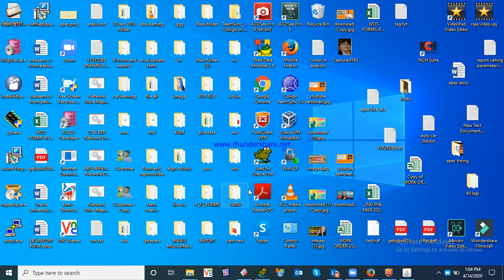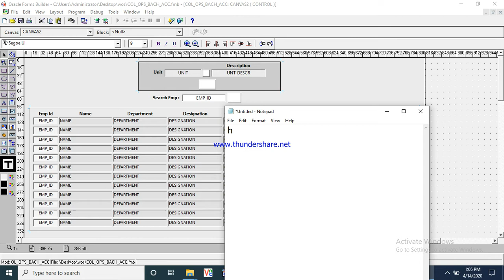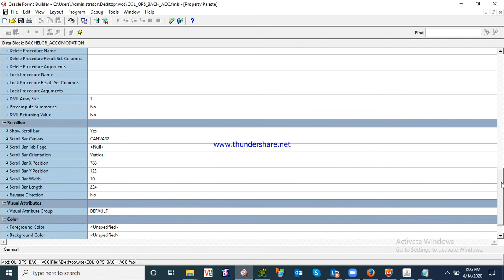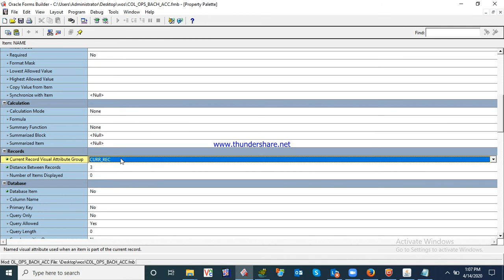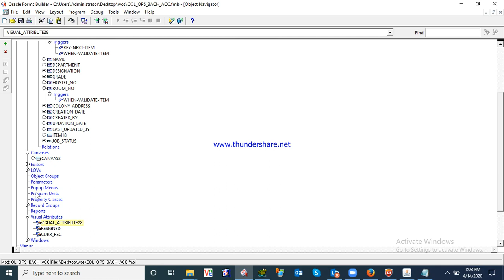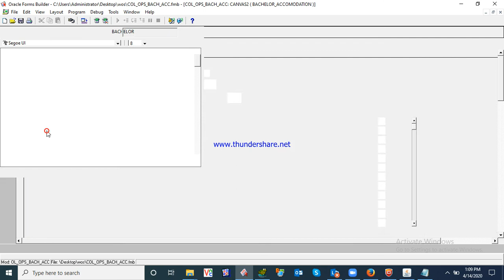visual attribute in oracle form part 37 || nadeem info tech